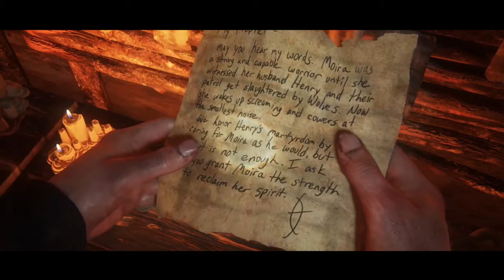♡Naruto fem x Sasuke♡ capitulo 16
Etiqueta: naruto x kaguya sasuke mujer naruko qhps teoria teoría
naruto x sasuke fem x kaguya x naruko,narito malvado, naruto al pasado, naruto modo sabio de los seis caminos,qhps si naruto, qhps si,teorias de naruto.qhps si goku  konoha,
qhps si naruto despierta su sangre uzumaki,
qhps si naruto dxd,
qhps si naruto despertaba sus genes uzumaki y namikaze,
qhps si naruto despierta el rinnegan en los examenes chunin,
qhps si naruto despertaba su sangre uzumaki,
qhps si naruto despertaba sus genes uzumaki naruto x harem,
qhps si naruto despertaba las cadenas de diamantina,
qhps si naruto entrena en serio desde niño,
qhps si naruto era desterrado de konoha,
qhps si sasuke era mujer y se enamoraba de naruto,
qhps si naruto formaba equipo con hinata y shikamaru,
qhps si naruto fuera la reencarnación de goku,
qhps si naruto fuera mujer en secreto,
qhps si naruto fuera mujer,
qhps si naruto fuera criado por tsunade y kushina,
qhps si itachi desbloquea el rinnegan oculto de naruto,
 x konan,
qhps si naruto era traicionado por konoha,
qhps si naruto era entrenado por kurama,
qhps si naruto era exiliado de konoha,
qhps si naruto era amigo de kurama desde pequeño,
qhps si naruto lemon,
qhps si naruto libera su sangre uzumaki,
qhps si naruto le daba el rinnegan a naruto,
 mataba a sasuke,
 lemon,
qhps si naruto ocultaba su verdadero poder y personalidad,
qhps si naruto ocultaba su verdadero poder,
qhps si naruto odiaba a la aldea,
qhps si naruto olvidado por sus padres,